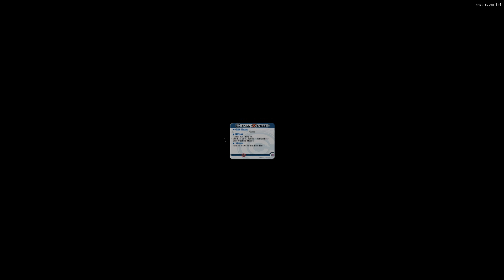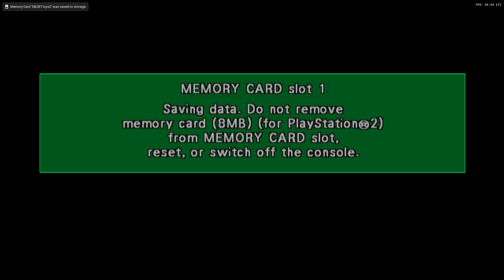Dragon Ball Z Budokai Story: Part 1